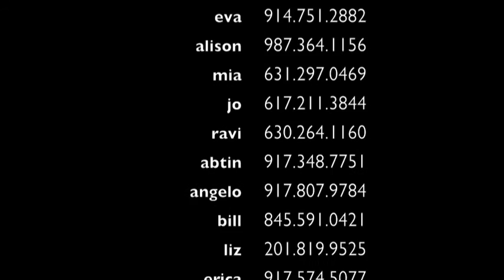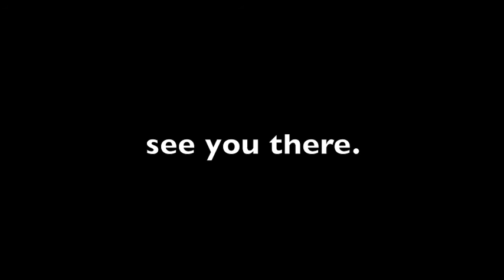Call Me Maybe